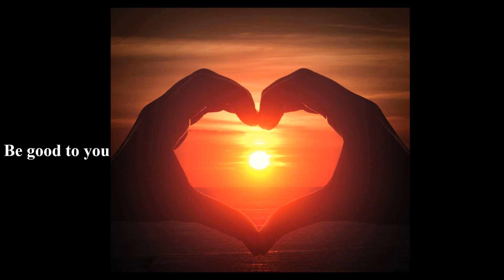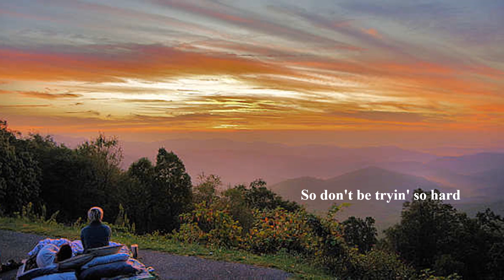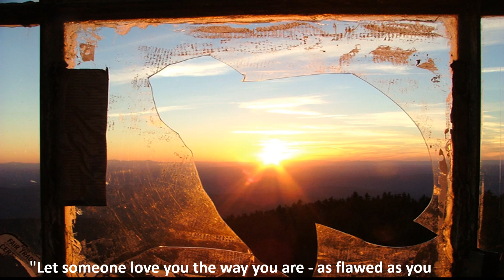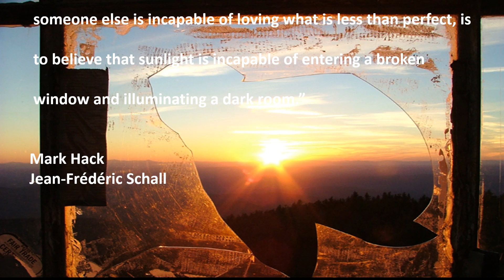Be Good to You by Kathleen Hogue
From the Sunday, February 14 worship service of BuxMont Unitarian Universalist Fellowship in Warrington, PA